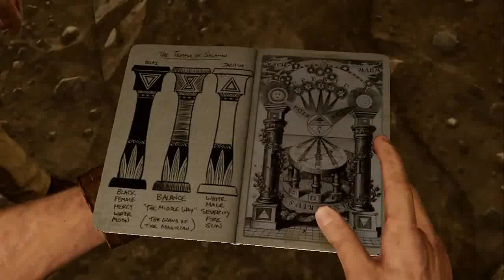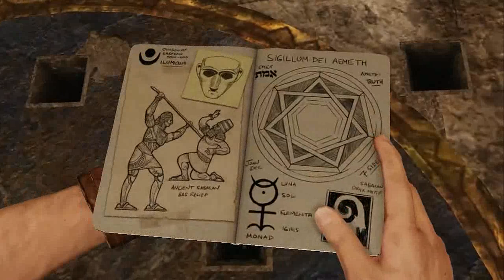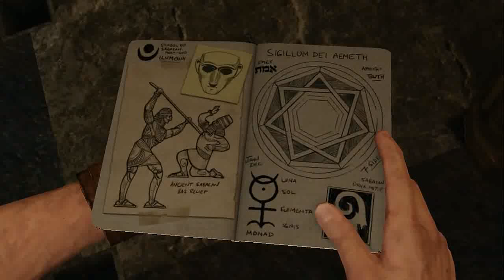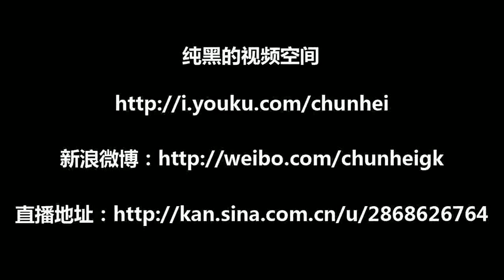《秘境探險3/神秘海域3：德瑞克的騙局》纯黑解说 第05期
《秘境探險3/神秘海域3：德瑞克的騙局（Uncharted 3: Drake's Deception）》纯黑解说 第05期